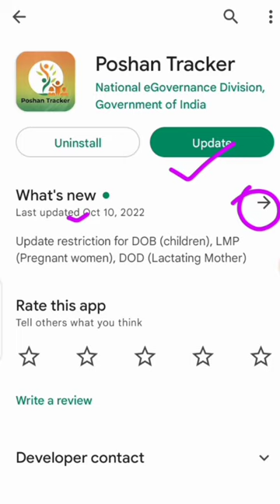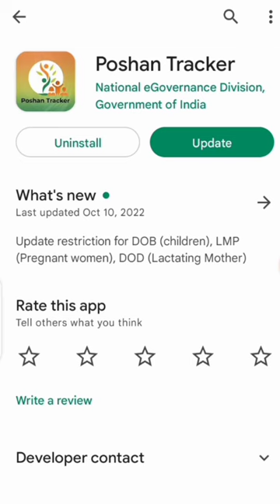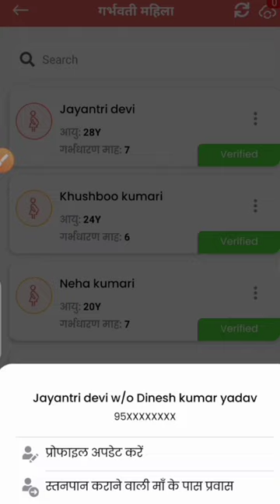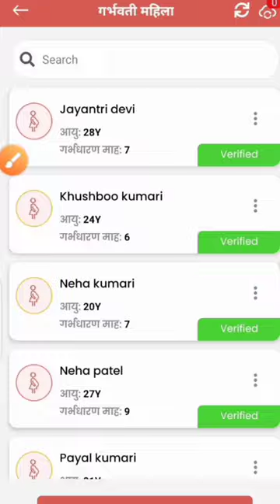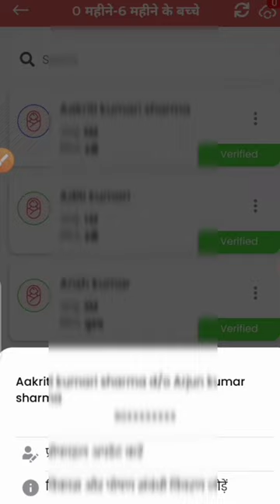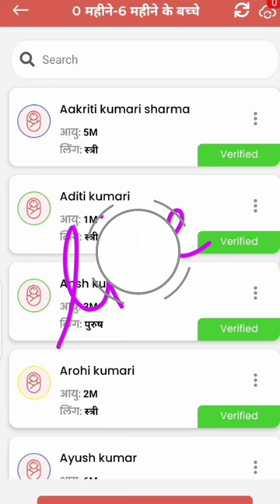Poshan Tracker Bigest Update 16.1|| 3 मॉड्यूल पर लगा प्रतिबंध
Poshan Tracker Lmp date
Poshan Tracker pregnant women

From Bihar Saran (India)